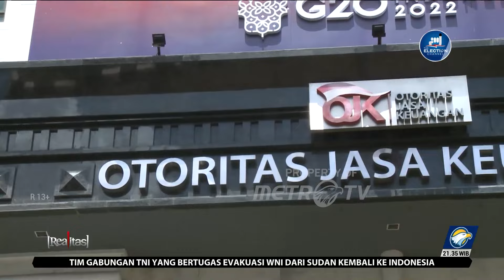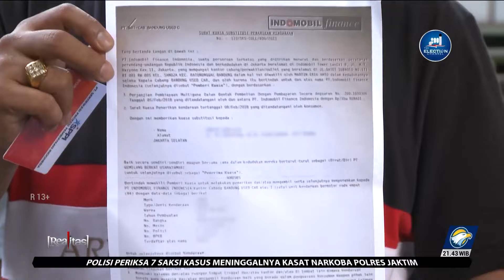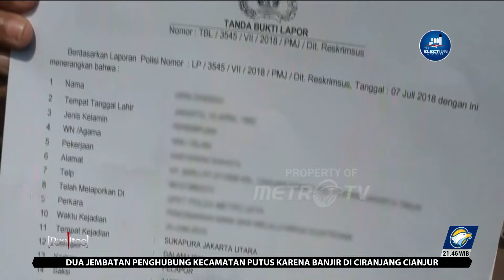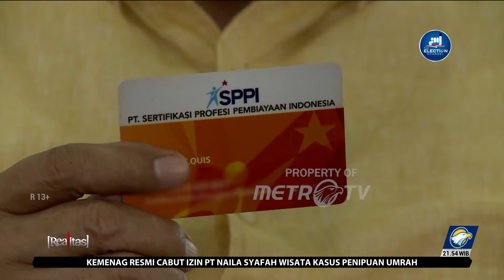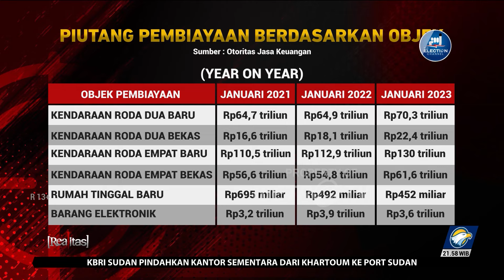Realitas - T3R0R Debt C0llect0r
MetroTV,

Aksi pr3m4n1sm3 debt c0llect0r masih menghantui masyarakat. Meski peraturan sudah dibuat, namun pelanggaran masih terus terjadi. Saksikan RealitasMetroTV 'T3r0r Debt C0llect0r'